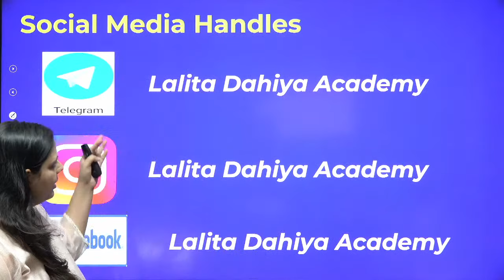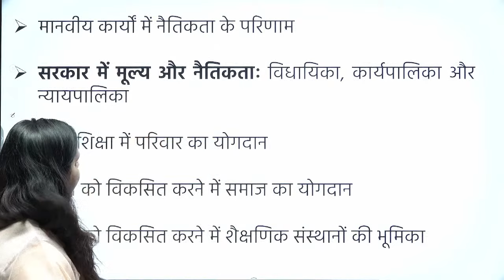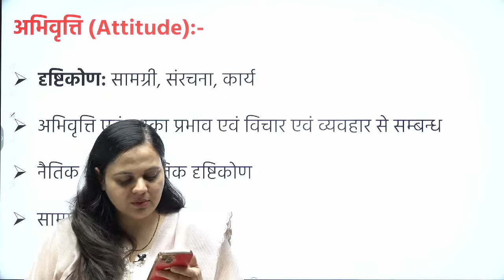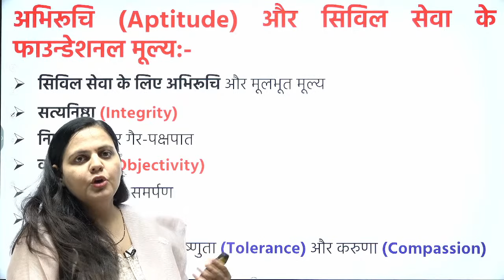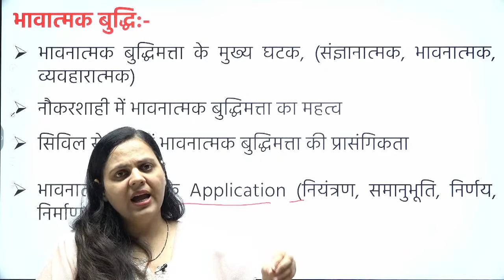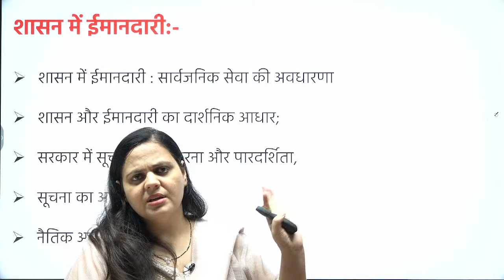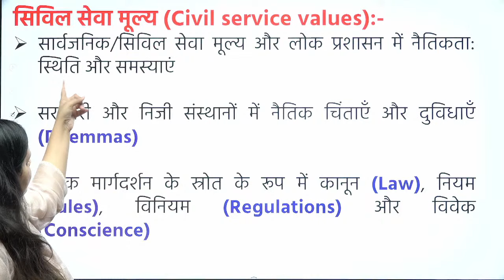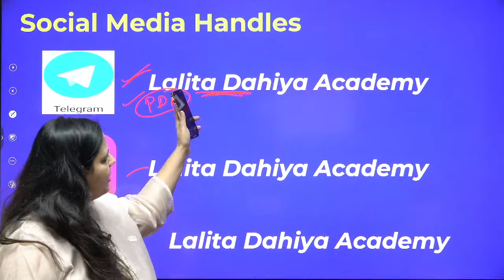Syllabus of UPSC GS PAPER - 4 । UPSC | Lalita Dahiya | StudyIQ IAS Hindi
UPSC IAS LIVE Prelims to Interview (P2I) 2024 July Hindi Evening Batch - join now

NCERT Live Course In 100 Days July Batch (Hindi)

In this session LALITA DAHIYA ma'am will be discussing SYLLABUS of UPSC GS PAPER- 1 for UPSC.